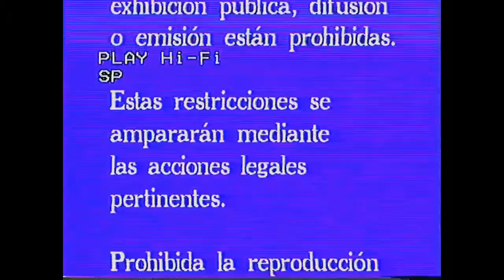VII MARATON MURCIA2020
Video completo del VII Maratón de Murcia el 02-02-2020.
Alegría y buenos alimentos.